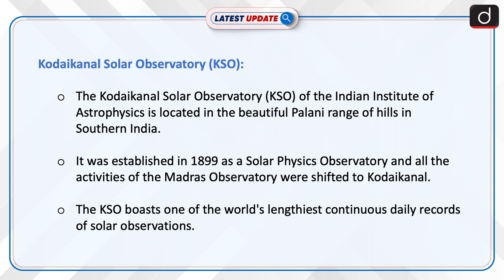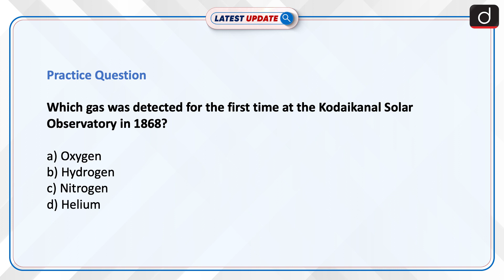125th Anniversary of Kodaikanal Solar Observatory | Latest update | Drishti IAS English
The Indian Institute of Astrophysics celebrated the 125th anniversary of the Kodaikanal Solar Observatory, honoring its legacy and unveiling the KSO 125 logo alongside a booklet detailing its history and research highlights.